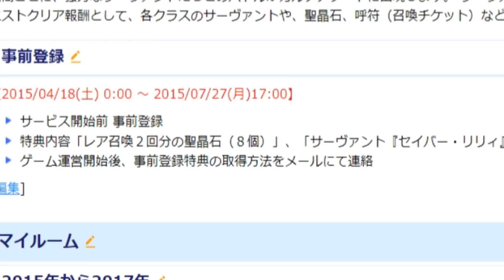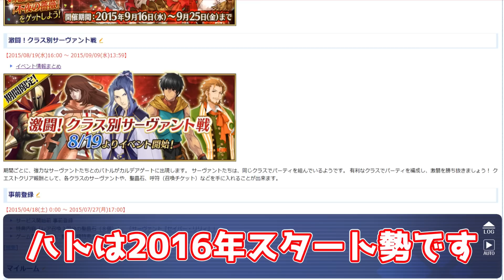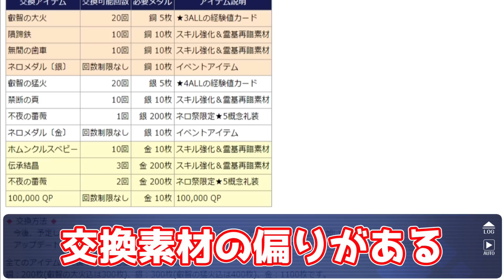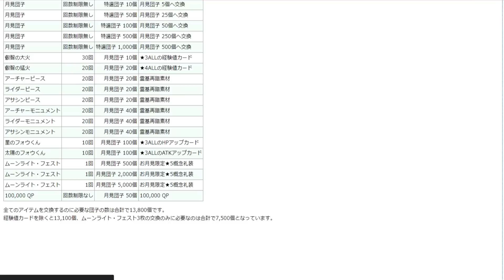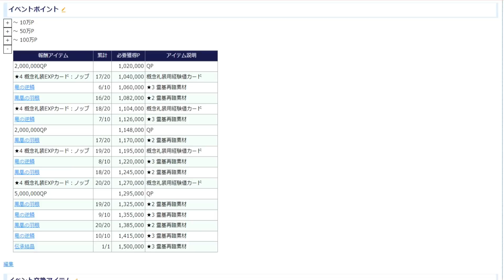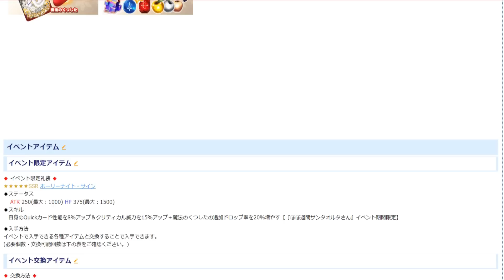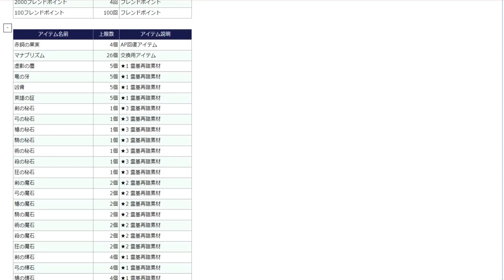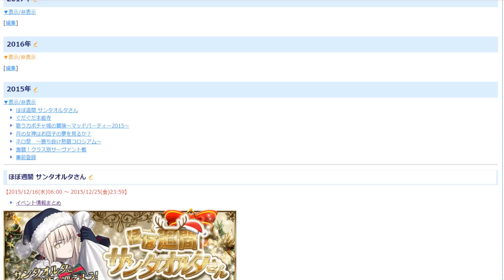【FGO】昔のイベントはしょっぱいな！2015年のイベントを振り返る【FGO昔話2015】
📢FGOの昔話

0:00 FGO昔話2015
0:38 事前登録の報酬
1:23 激闘！クラス別サーヴァント戦
2:46 ネロ祭
4:26 月の女神はお団子の夢を見るか？
5:57 歌うかぼちゃ城の冒険（ハロウィン2015）
7:17 ぐだぐだ本能寺
8:34 ほぼ週間サンタオルタ（クリスマス2015）